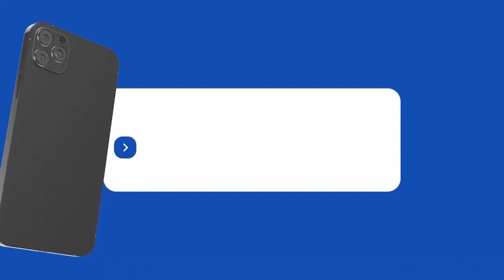رواية جديدة من داخل البام عن أسباب استبعاد القيادي المهاجري